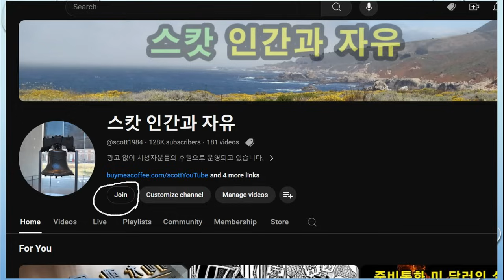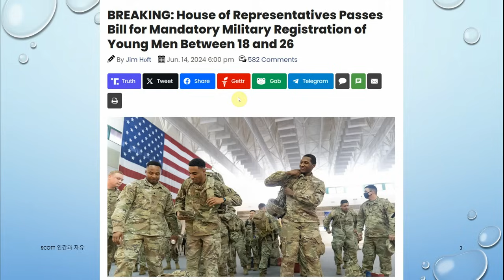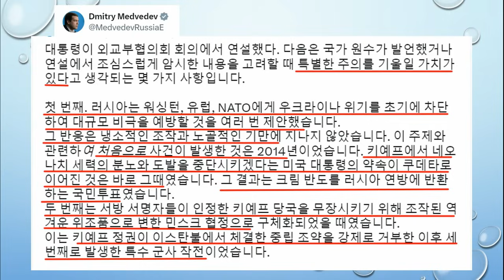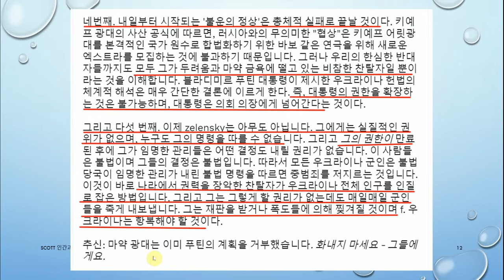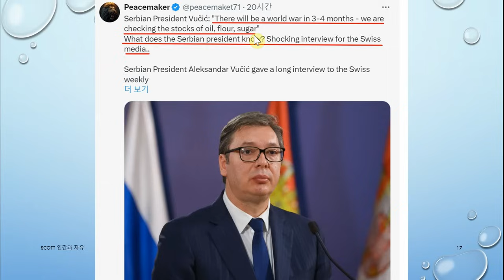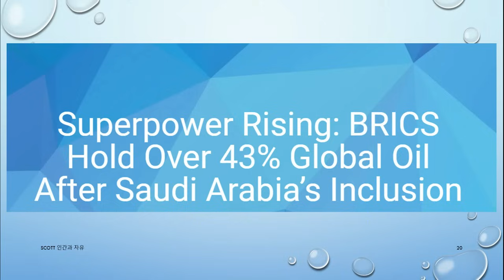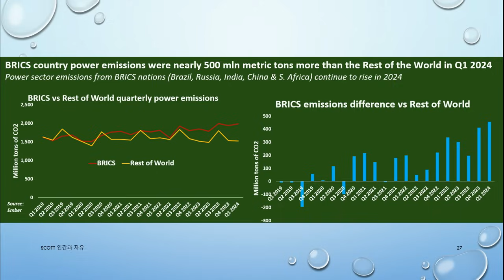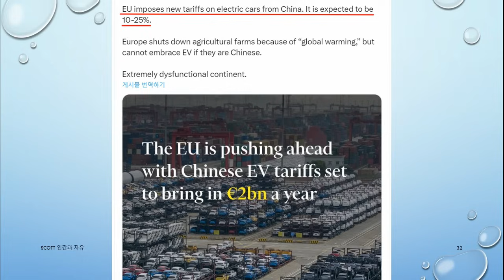美하원 강제 징집 기초법 통과/ 푸틴 휴전 제의는 공세 신호/ OPEC 대체할 BRICS 석유 기구?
본 채널은 시청자님들의 후원으로 운영되고 있습니다.
* 자율 구독료:  신한 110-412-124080 (이ㄷㅇ)
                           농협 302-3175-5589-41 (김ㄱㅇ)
제1042회 JUN.15.2024